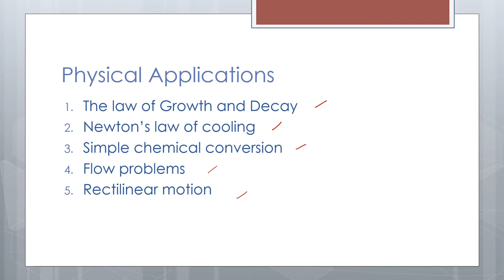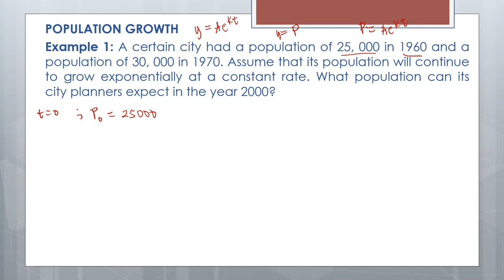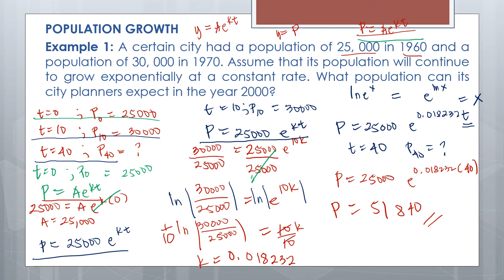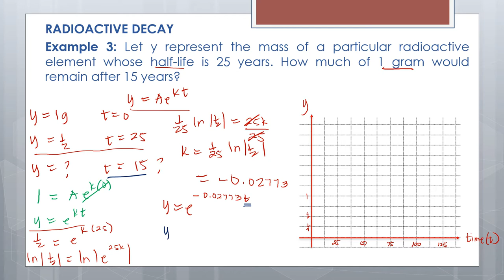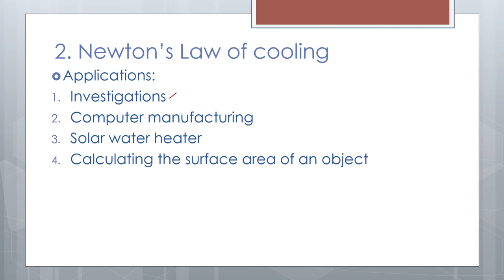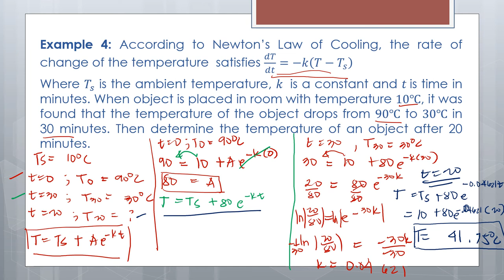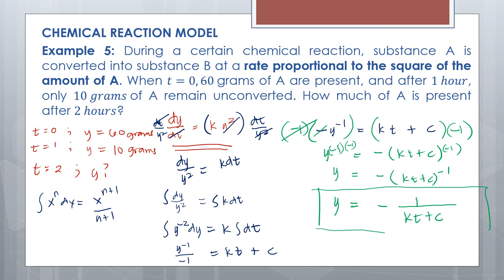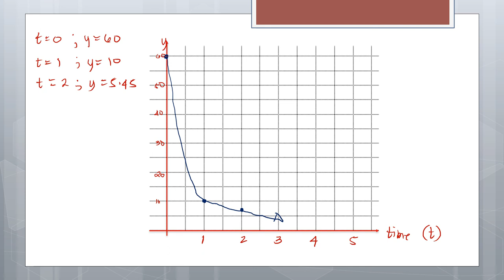LESSON 9 Applications of Differential Equation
Topics:
- Law of growth and decay
- Newton's law of cooling
- simple chemical reaction model